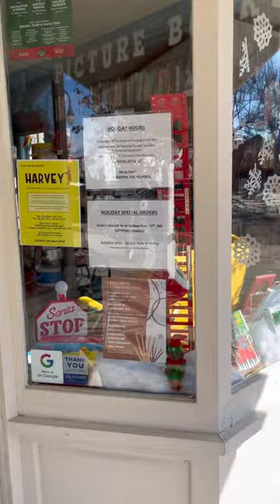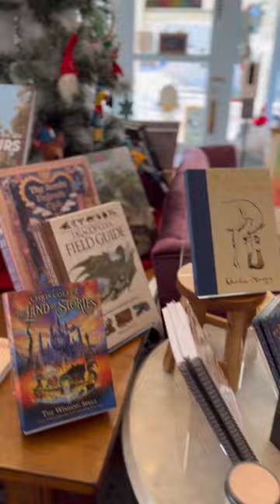Holiday Magic at The Wandering Jellyfish Bookshop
Welcome to The Wandering Jellyfish Bookshop! As you can see, we love decorating for the holidays! Are you in or around Niwot, CO? Stop in to check us out! We're just 15 minutes from Pearl Street in Boulder and Main Street in Longmont. We can't wait to meet you!